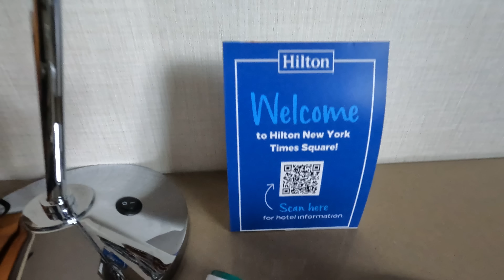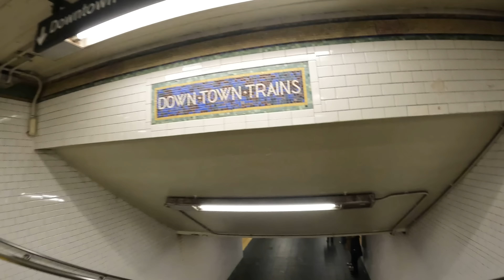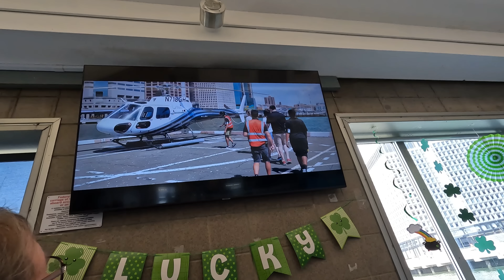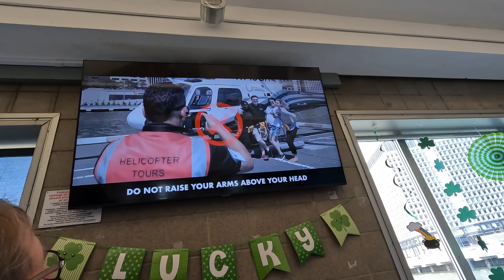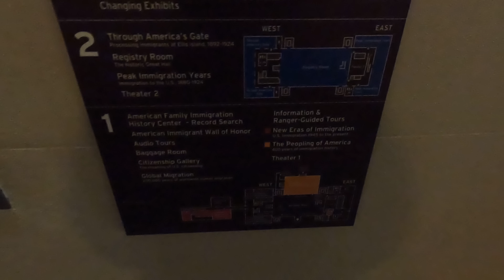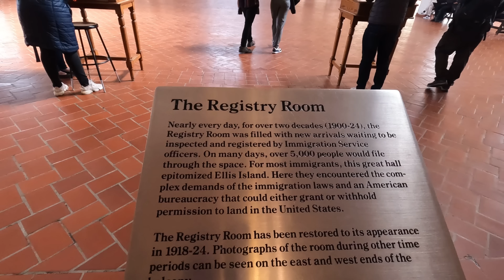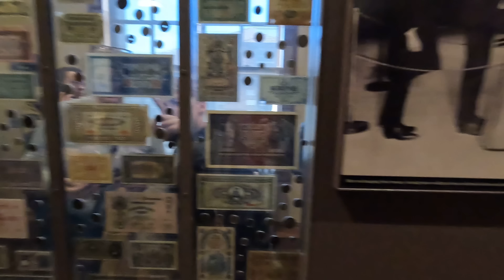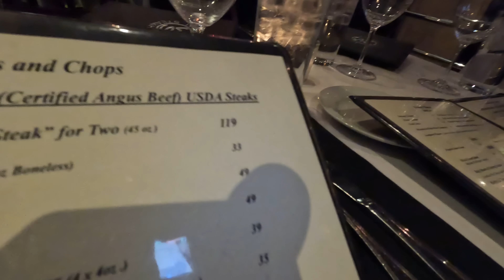Flying High - New York City - March 2023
A full day of new experiences for us in New York City today. We kick things off with a bird’s eye view of the city from a Manhattan helicopter tour over the city.
Then we fill our boots at a wonderful eatery we find close by. Next, we hop on the ferry to go across to Liberty Island to get close up to the lady herself, followed by a tour around Ellis Island where all the immigrants were processed for over 60 years.
A quick wash and change and off to a wonderful steakhouse with Nick and Leigh followed by a Broadway show. We wrap up the evening back at the Hilton in Times square.